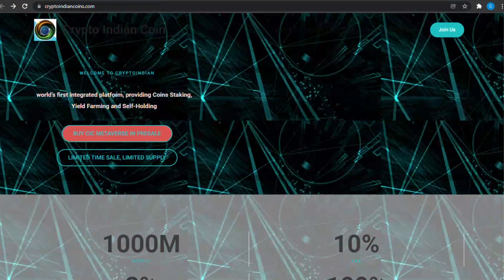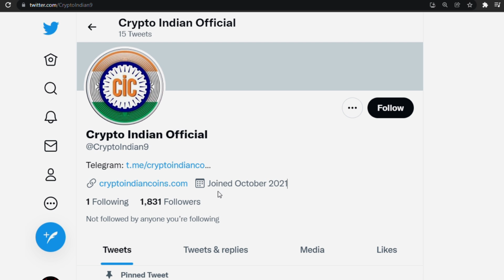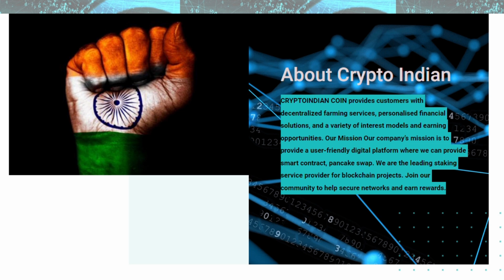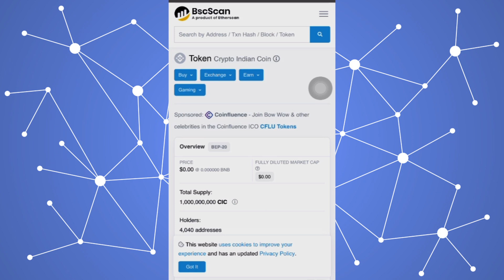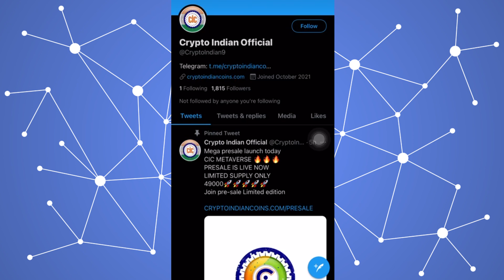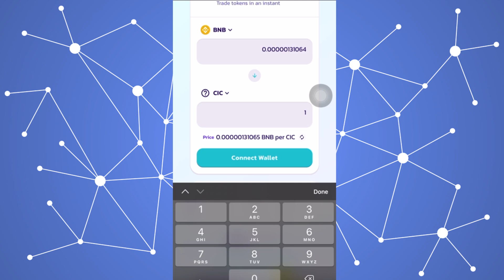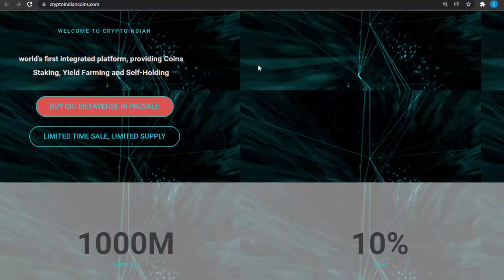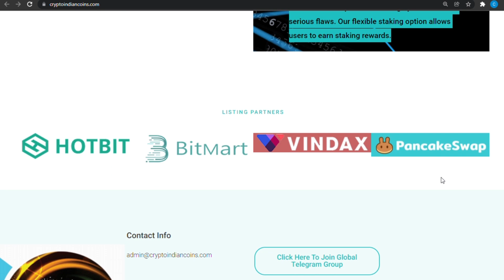Crypto Indian Coin Listing On Hotbit🔥 CRYPTO INDIAN COIN | Crypto News Today India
Topics Covered:

Crypto Indian Coin
how to buy Crypto Indian Coin
Crypto Indian Coin Listing On Hotbit
cic coin
cic coin news
cic coin buy
indian cryptocurrency
100x altcoins
facebook metaverse
100x altcoin gems
the next 100x altcoin
best metaverse crypto projects
altcoin news in hindi
altcoin news today
bitcoin and altcoin news today
altcoins 2021
altcoins with 1000x potential
altcoins 100x
10000x altcoins
altcoins for long term
altcoins price
altcoins price in inr
altcoins and bitcoin
top altcoins to invest in 2021
top cryptocurrency 2021 to invest
top cryptocurrency to buy
altcoin daily
TOP 5 BEST ALTCOINS
Which is the best coin to invest
facebook metaverse crypto
100x altcoins 2021
100x crypto gems
100x crypto 2021
the next 100x altcoin gem
the next 100x altcoin gem is launching soon
how to find 100x altcoins crypto gems before they explode
best metaverse stocks
top 10 altcoins 2022
metaverse stocks
top altcoins
best altcoins
facebook meta
altcoin daily